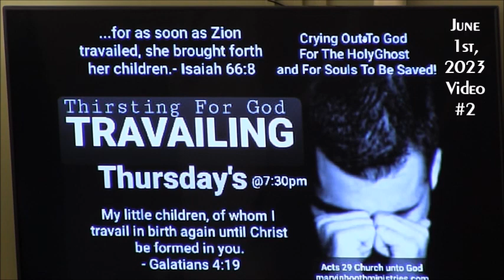"Seeking His Presence First" *Thirsting For God Thursday*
Pastor Marvin Booth leading a time of intercession (in travail-in prayer) during our mid-week service "Thirsting For God Thursday" on June 1st, 2023. Video # 2-Recorded live at "Acts 29 Church unto God", in Waycross Ga.